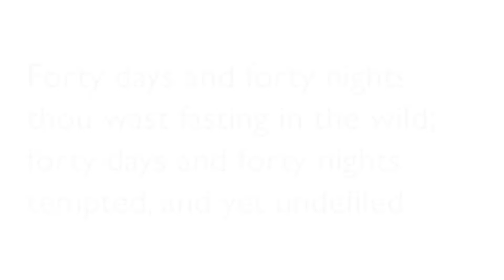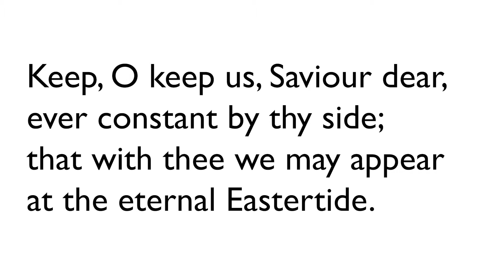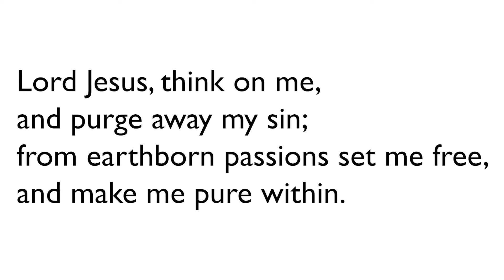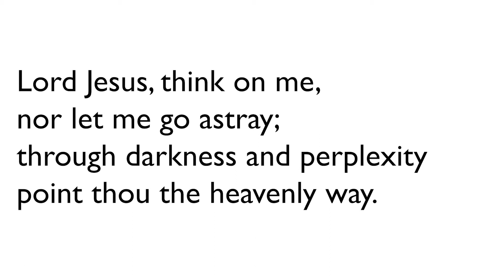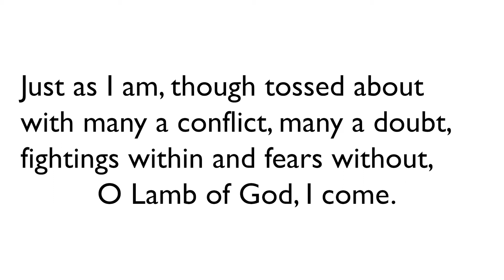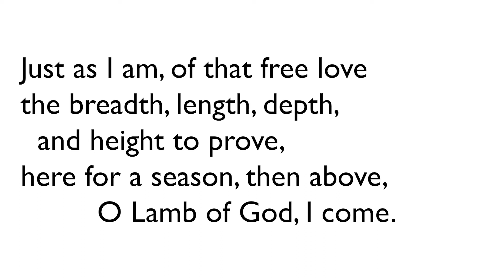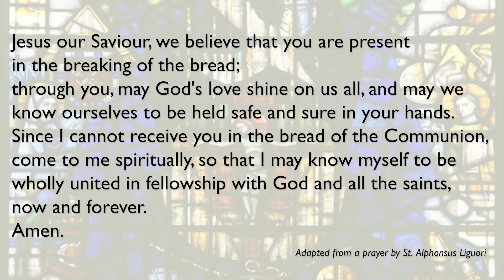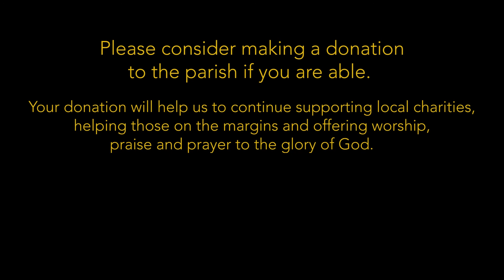Ash Wednesday Eucharist - Wednesday 17th February 2021 (Holy Trinity Church, Guildford)